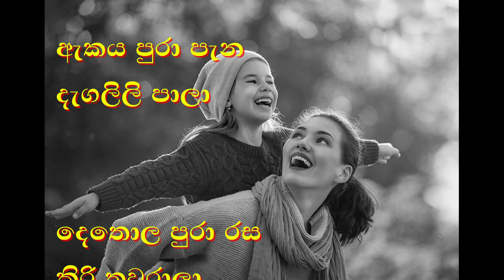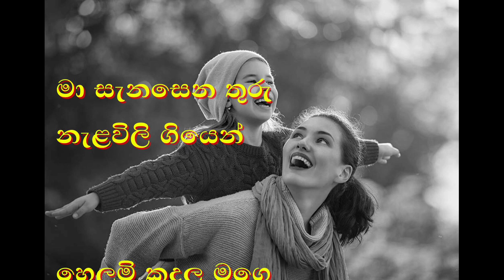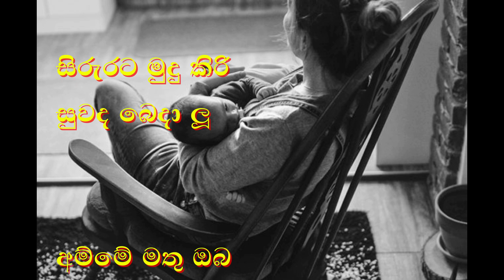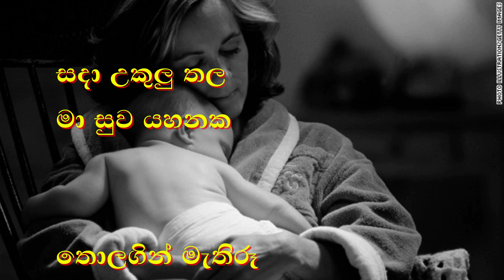Sada Ukuluthala සදා උකුලු තල - WITHOUT VOICE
ගායනය - නීලා වික්‍රමසිංහ
පද - ප්‍රියානන්ද විජේසුන්දර
තනුව - අතුල සෝමසිරී

සදා උකුලු තල මා සුව යහනක
තොලගින් මැතිරූ නැළැවිල්ලෙන්
හැරලා මා සුව සිහින විමානෙට
නිදිගන්වා මා ඔබ තුරුලේ

තොලගින් මැතිරූ නැළැවිල්ලෙන්

ඇකය පුරා පැන දැගලිලි පාලා
දෙතොල පුරා රස කිරි තවරාලා//
මා සැනසෙන තුරු නැළවිලි ගියෙන්
හෙලමි කදුලු මගෙ දුක පවසන සේ

සදා උකුලු තල...

දෑත තොටිල්ලේ මා පදවාලා
සිරුරට මුදු කිරි සුවද බෙදා ලූ//
අම්මේ මතු ඔබ නිවන් දකින් තුරු
හඩමි ඔබෙන් රස කිරි ඉල්ලා